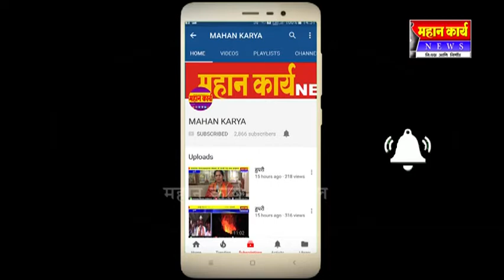जयसिंगपुरच्या बाजार पेठेत भाजीपाला अवक मंदावली